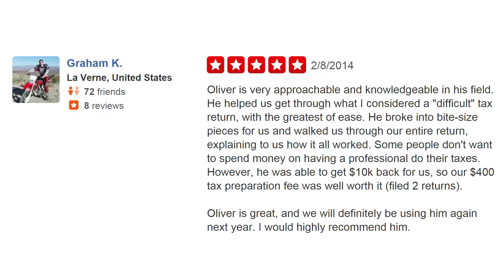The Taxperts - REVIEWS - Top Accountant in Irvine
★★★★★ The Taxperts in Irvine is a top reviewed Accountant. This video shows real reviews that have been offered by their customers. (Real reviews by real customers)

For more information you can contact them at:

The Taxperts
19200 Von Karman
4th Fl